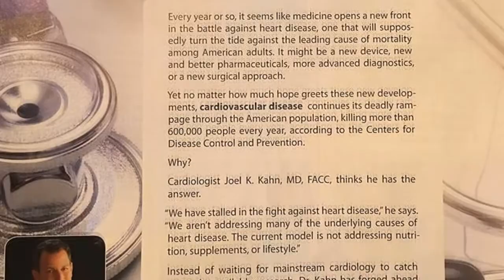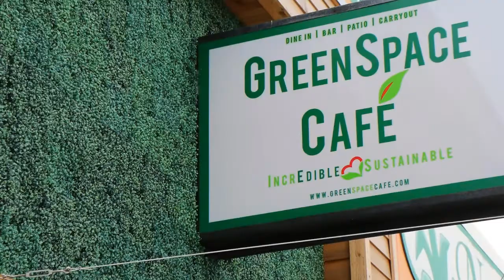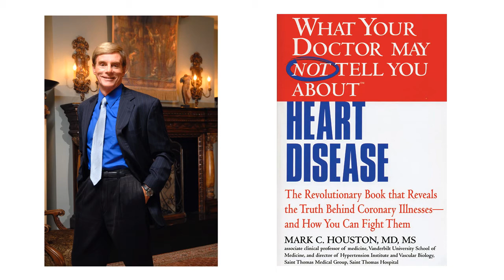Holistic Cardiologist Dr. Joel Kahn Emphasizes Plant-Based Nutrition - Redefining Medicine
Today's podcast features Joel Kahn, MD, known as "America's Holistic Heart Doc." As a holistic cardiologist, Dr. Kahn firmly believes that plant-based nutrition is the most powerful and effective type of preventive medicine. After practicing traditional cardiology for years, Dr. Kahn began to explore the realm of non-traditional diagnostic tools, prevention tactics, and nutrition-based recovery protocols. Learning these newly innovative ideologies spurred Dr. Kahn to change his approach: instead of treating sickness and symptoms, he now actively works to prevent--and reverse--disease, through a holistic lifestyle that incorporates nutrition, exercise, and the application of cutting-edge therapies.